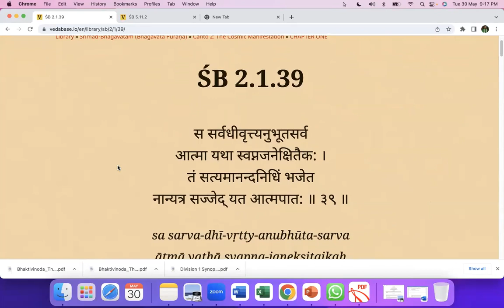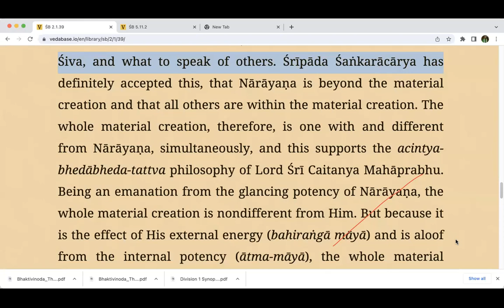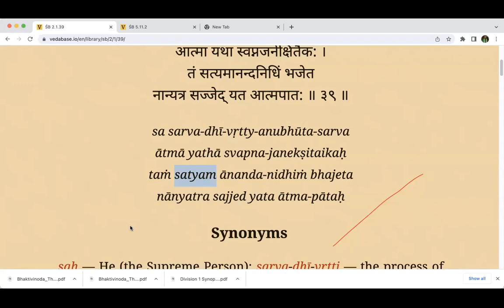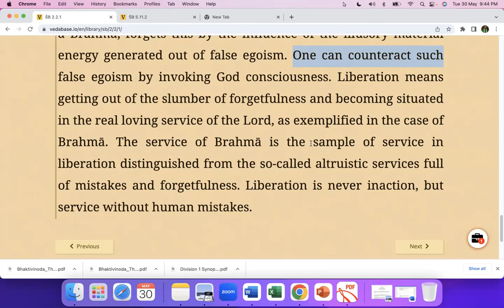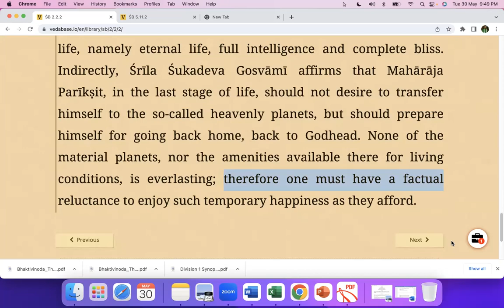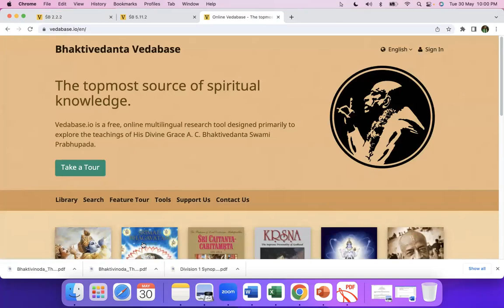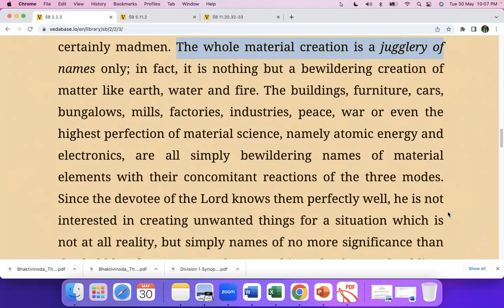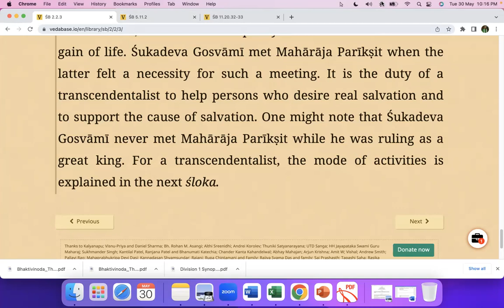SRIMAD BHAGAVATAM | CANTO 2 .2.1-3 | BY KRISHNA RUPA DEVI DASI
There is a need for the science of Kṛṣṇa in human society for the good of all suffering humanity of the world, and we simply request the leaders of all nations to pick up this science of Kṛṣṇa for their own good, for the good of society and for the good of all the world’s people.
The Śrīmad-Bhāgavatam hits on the target of the Absolute Truth. The conception of God indicates the controller, whereas the conception of the Absolute Truth indicates the summum bonum or the ultimate source of all energies. There is no difference of opinion about the personal feature of God as the controller because a controller cannot be impersonal.